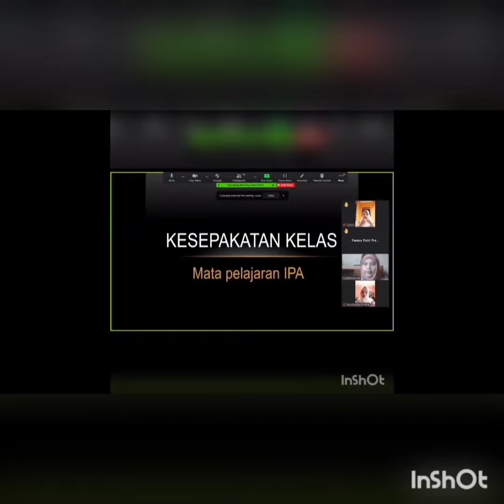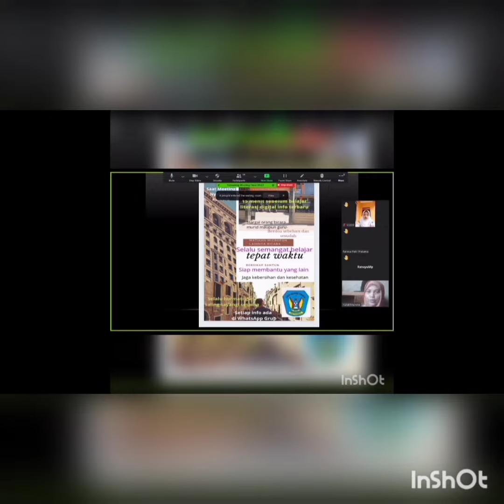Budaya Positif kesepakatan Kelas